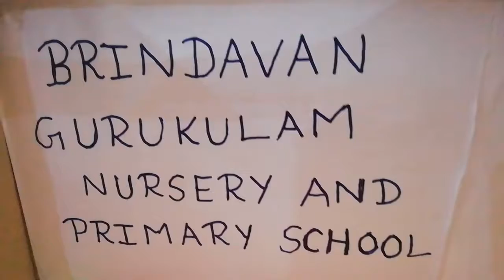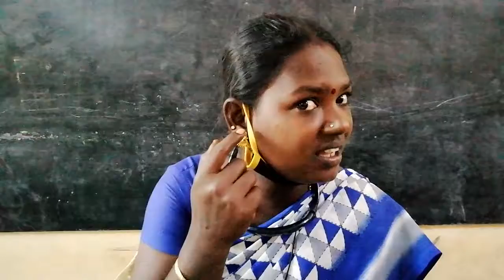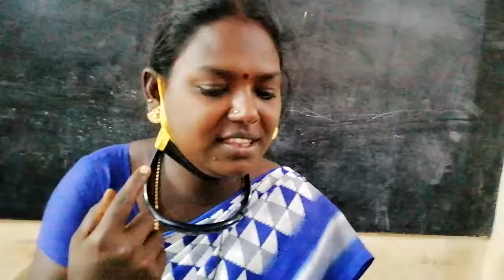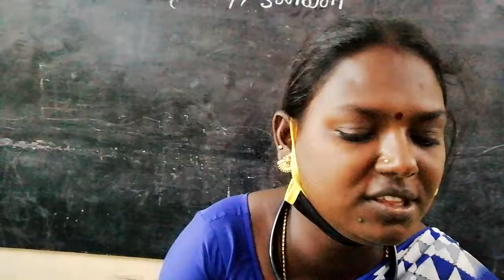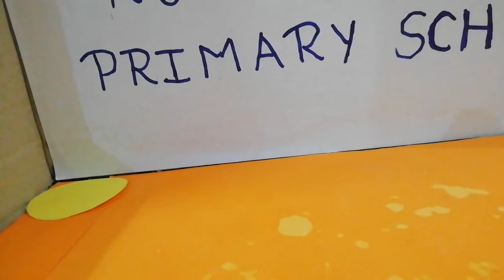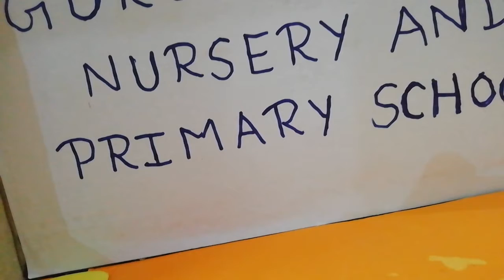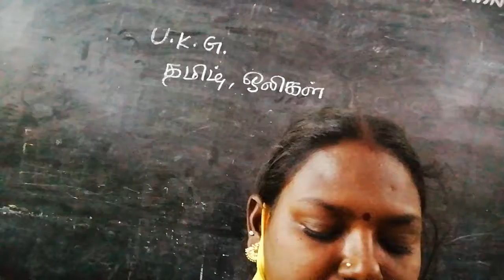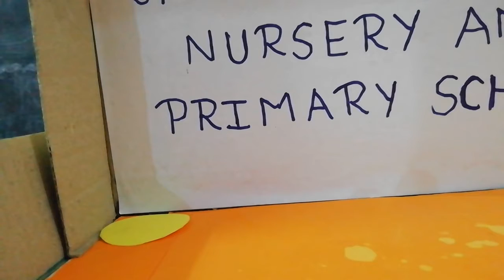2nd TERM, UKG, Tamil (Sounds of Animals & Birds)